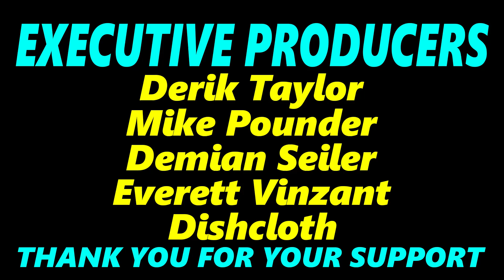Experimental Volca Keys Session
Today I wanted to see how far I could push the Volca Keys into the experimental category, without using external effects. I soon realized that I could bring the Keystep 37 into the mix (it's a controller, not an effect) and that the combo could get pretty wild. Right then I knew I had to set up the camera and film! Enjoy the video :)

Korg Volca Keys
Arturia Keystep 37
Zoom Livetrak L-12 (audio recorder)